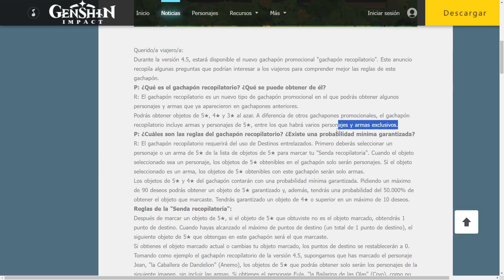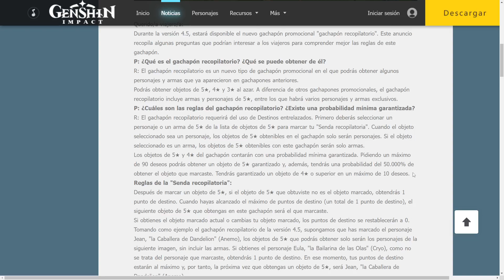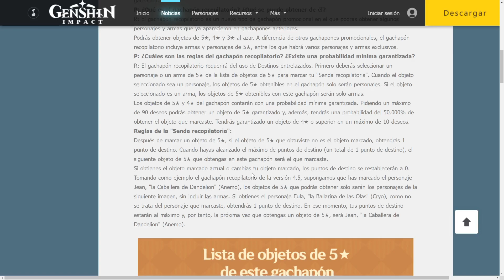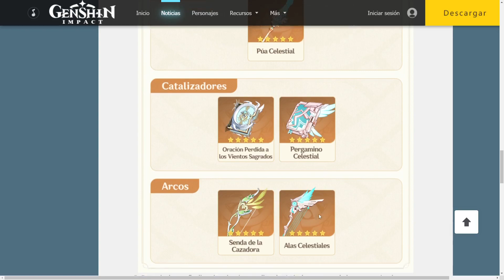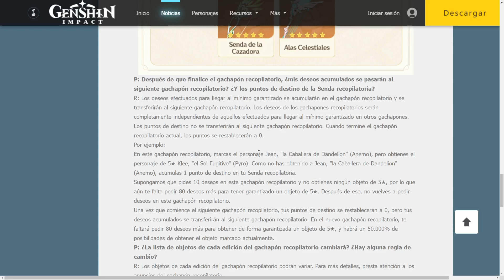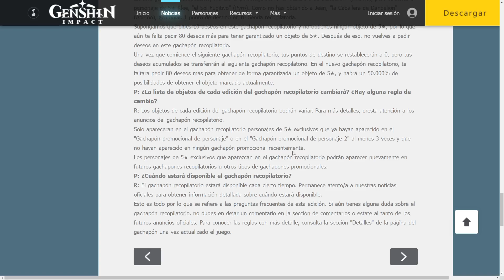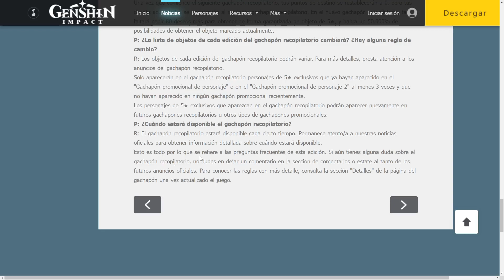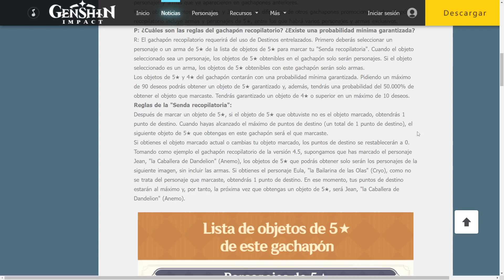Gachapón recopilatorio Reglas y preguntas frecuentes - Genshin Impact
Video repasando y explicando que será este nuevo tipo de gachapon que vendrá junto con la versión 4.5 de Genshin Impact "Filos tejiendo entre bordados"